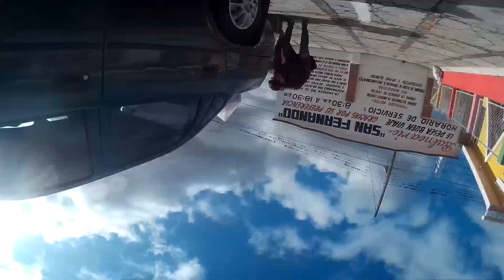llegada de Elías a San Fernando